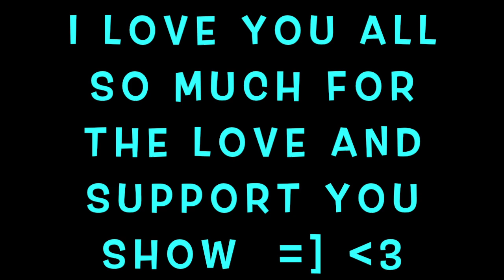He Gave Her Stuffalitus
And when you're finished watching, why not check out my last video =]